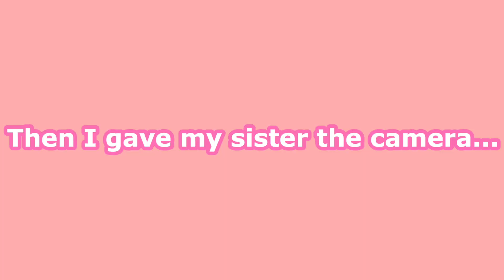learning how to waterski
After a lot of attempts I can finally say that I've waterskied, even though it may not look pretty haha. Hope you enjoy:)